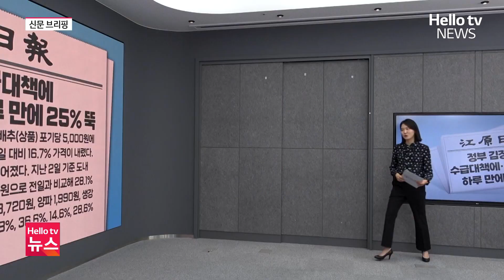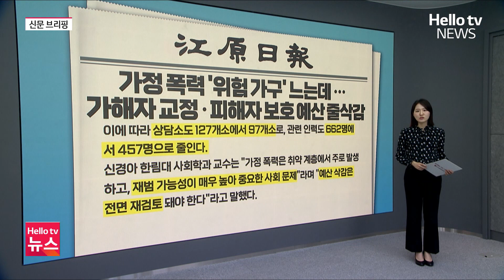정부 김장재료 수급에…배추 가격 하루 만에 25% 뚝 ㅣ#신문브리핑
정부 김장재료 수급에…배추 가격 하루 만에 25% 뚝